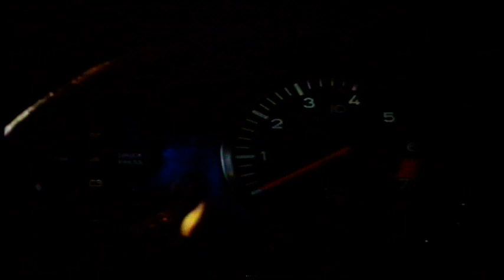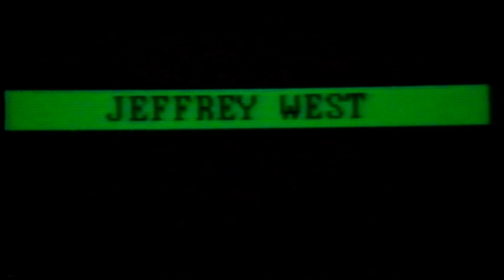UK Rental VHS Trailer Reel: Color Of Night (1995 Guild Home Video) Part 2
Opening to the rental VHS of the Bruce Willis & Jane March Romantic Suspense Thriller Film From 1994

OPENING:
PLAY
Shopping Trailer
PLAY
When A Man Loves A Woman Trailer
PLAY
Night Of The Running Man Trailer
PLAY
The Ice Runner Trailer
PLAY
Hercules Returns Trailer
PLAY
Guild Home Video Piracy Warning
Guild Logo
Cinergi Ident